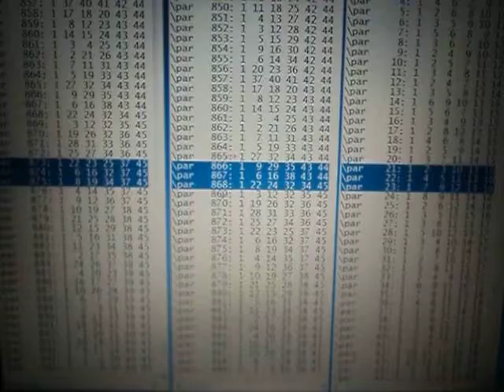Australian Lotto data Sat 1.8.2020 S4073 .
see Video...
P.K.C.
NT A" -  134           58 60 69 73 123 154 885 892 .
RT A" -  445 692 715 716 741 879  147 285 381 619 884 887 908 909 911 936 .